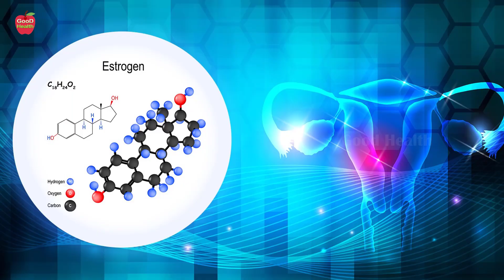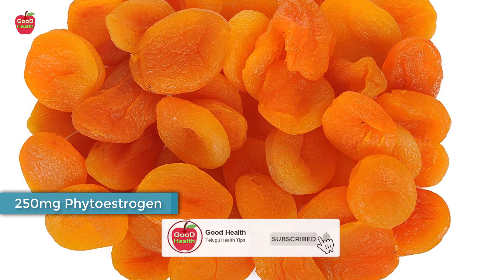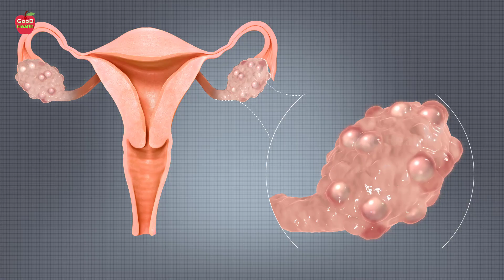Hormones | స్త్రీలకు వజ్రం వంటి ఆయుధం ఈ రెండింటిలో ఏదైనా తీసుకోండి | Dr Manthena Satyanarayana Raju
Hormones | స్త్రీలకు వజ్రం వంటి ఆయుధం ఈ రెండింటిలో ఏదైనా తీసుకోండి | Dr Manthena Satyanarayana Raju | GOOD HEALTH